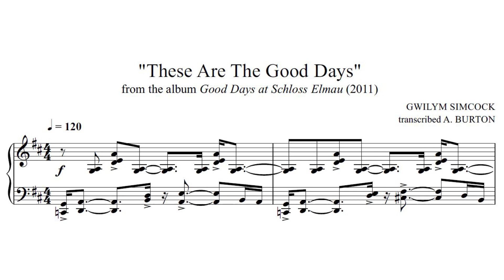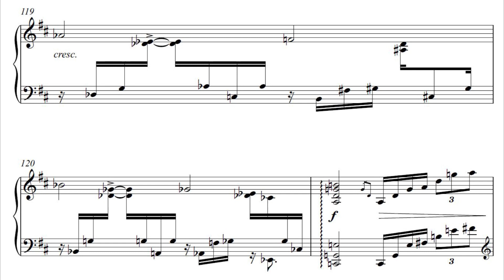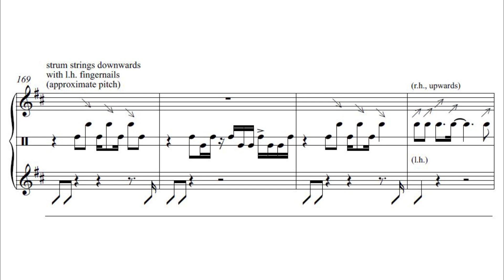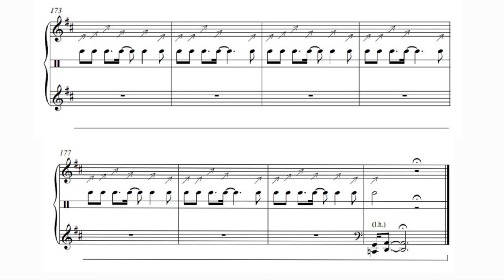Gwilym Simcock: "These Are The Good Days"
from the album Good Days At Schloss Elmau (2011)
transcription by Alistair Burton